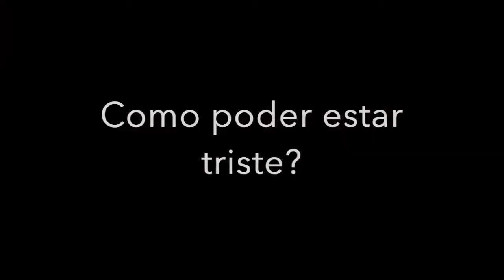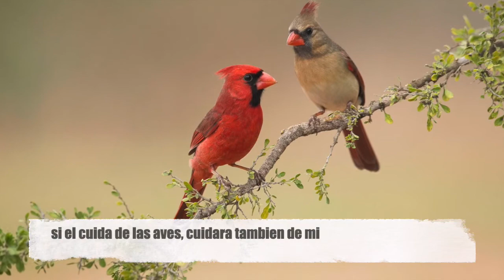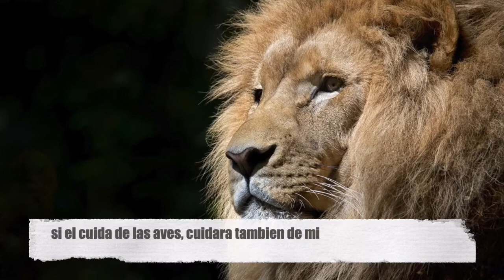Como Poder Estar Triste (Cover) - Saxofonista Felix Santos Cunde